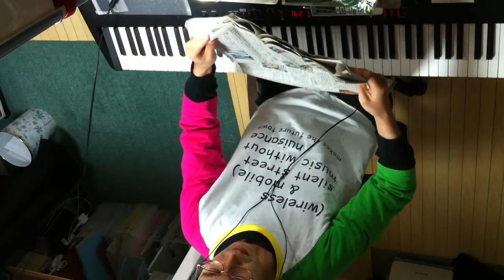2014.10.31 Aratori ex atonal 2